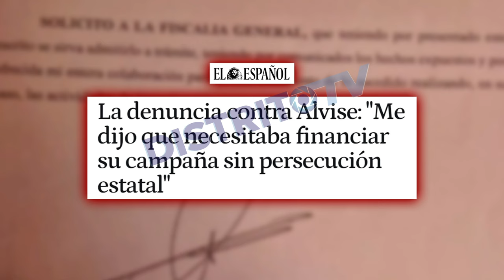🔴ALVISE PÉREZ🔴 YO NUNCA HE TRABAJADO PARA ROMILLO NI PARA SU CHIRINGUITO DE CRIPTOMONEDAS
En este video, Alvise Pérez aclara que nunca ha trabajado para Romillo ni su chiringuito de criptomonedas. ¡Descubre la verdad en este emocionante episodio de Distrito TV!distritotv
🔴Conviértete en miembro de este canal para disfrutar de ventajas: